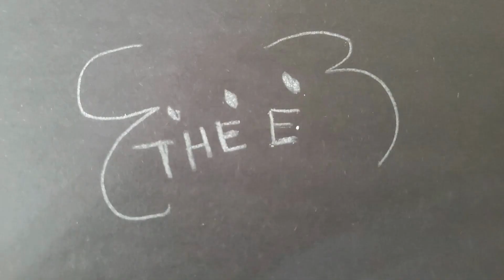Mata Nui Awakes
A really passion project of mine as I wanted to retell and reimagining the great spirit's awakening but in 2D stop motion animated form.